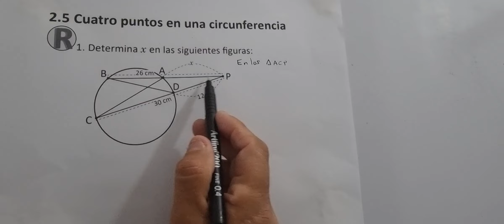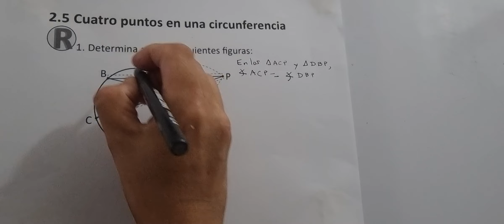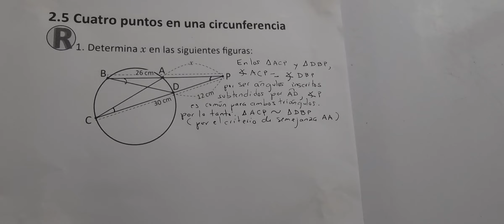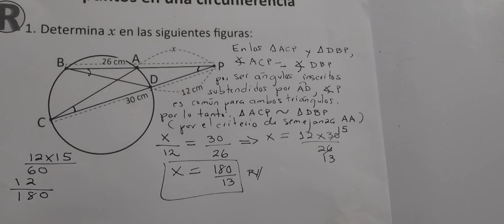2.5 Cuatro puntos en una circunferencia (Cuaderno de ejercicio Recuerda numeral 1)